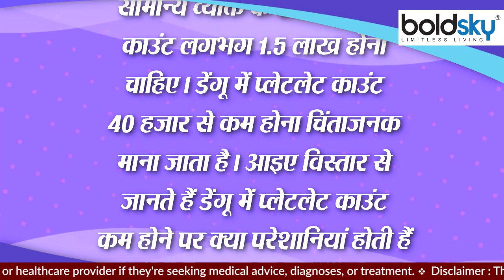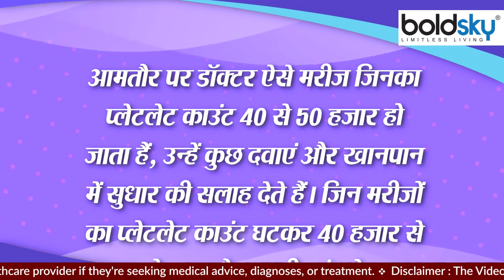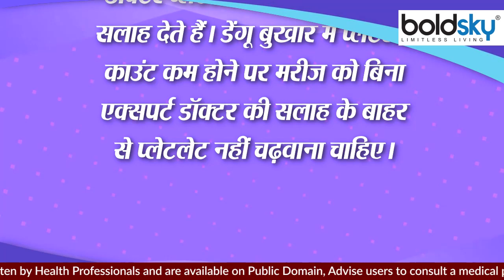Dengue में Platelet कितनी होनी चाहिए | डेंगू प्लेटलेट काउंट नॉर्मल कितना होना चाहिए | Boldsky*Health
Dengue में Platelet कितनी होनी चाहिए | डेंगू प्लेटलेट काउंट नॉर्मल कितना होना चाहिए, Complications in Dengue Due To Low Platelet Count: डेंगू बुखार में प्लेटलेट काउंट कम होने पर मरीज को गंभीर परेशानियां होती हैं, जानें सावधानी।

Complications in Dengue Due To Low Platelet Count: Due to low platelet count in dengue fever, the patient has serious problems, know caution.